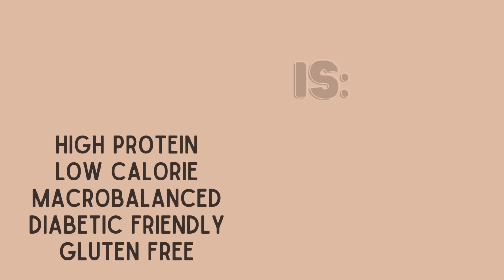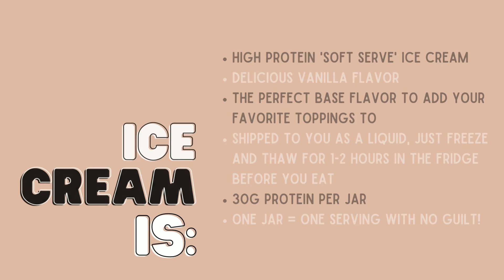All About the Dough